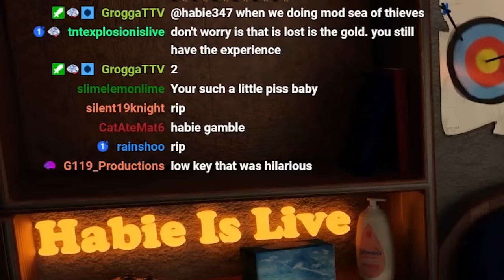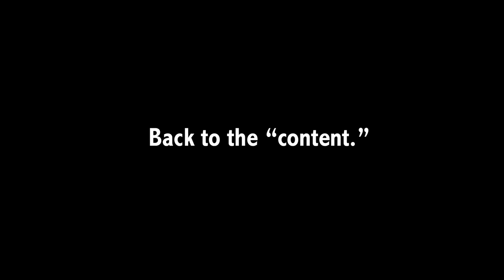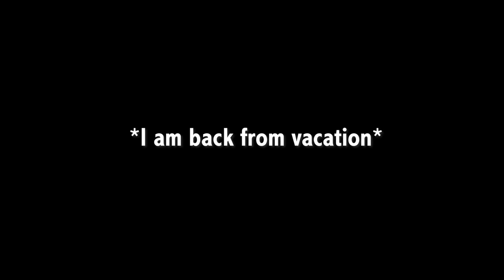I found Sea of Thieves VR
Sail VR is a VR game that takes a lot of inspiration from Sea of Thieves. Like all of it. The gameplay is Sea of Thieves in VR. With all the usual VR game downgrades because VR gaming is just not big enough yet. But for what Sail VR is right now, it's still really good. Ship combat in VR is very fun. Until Sea of Thieves VR comes out... this is Sea of thieves VR. Which is fortunate because if I had played this game for the first time in front of the developer and it was bad, that could have been very awkward.